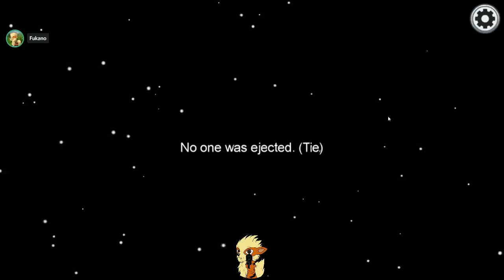Cette game n'a absolument AUCUN sens (mais on a bien rigolé)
Un buzz = un mort.
Featuring @Brybry @Etoiles @FlashShad0w @loupio66 @Tonerrelol

Among Us est un jeu à rôle caché avec 1 ou 2 traîtres parmi l'équipage d'un vaisseau spatial. L'objectif des traîtres est de tuer les membres de l'équipage tandis que celui des innocents est de remplir toutes leurs tâches OU d'exclure tous les imposteurs du vaisseau. Gratuit sur téléphone et 4 euros sur Steam (Cross Plateforme).

Miniature par ma modératrice Shimitsu. fukaLove